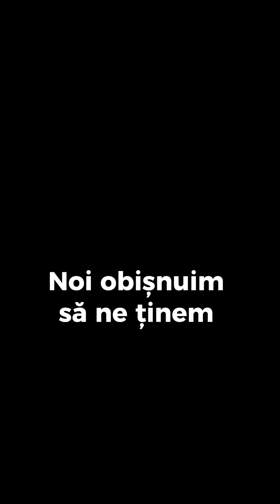Periuța de dinți infectată cu bacterii?